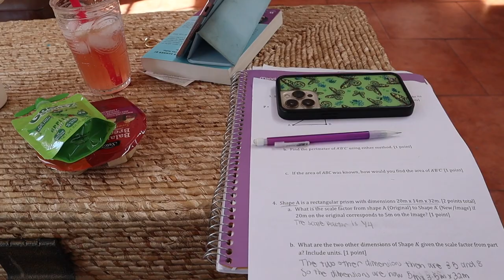spring break week in my life *sdsu final four game, cartilage piercing, beach trip, & more!*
So excited to finally post my spring break vlog I realy enjoyed making it and capturing all of these amazing moments!

camera: canon eos m50
editing: fcpx & phonto for thumbnails
age: 18
i live in: california